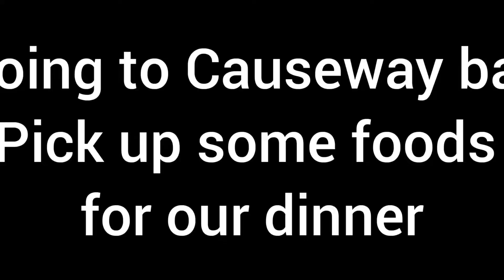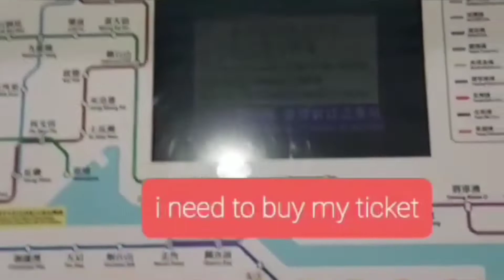Less Stress More? Ano kaya Ito hahaha. Ano daw?🤣😛🤪hongkong#@justginachannel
Random videos @justginachannel

Musician:@iksonmusic